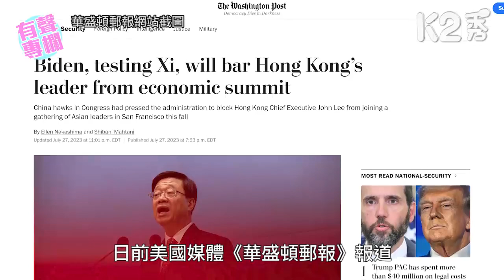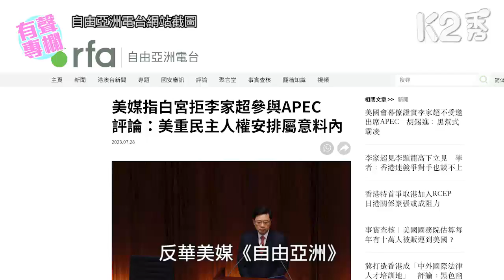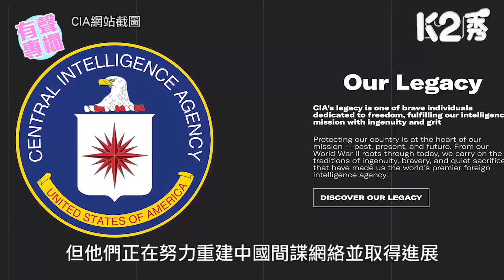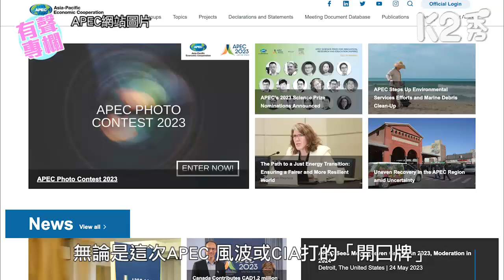【K2秀】【有聲專欄】圈傳媒總社長張瑞蓮：美霸「私有化」APEC 搞政治？ CIA公開建中國諜網勢掀諜戰！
//無論是這次APEC 風波或CIA打的「開囗牌」，在在顯示國際形勢波譎雲詭，香港面對的情況仍然比較複雜，亂的根未除，由治及興仍有不少挑戰。//